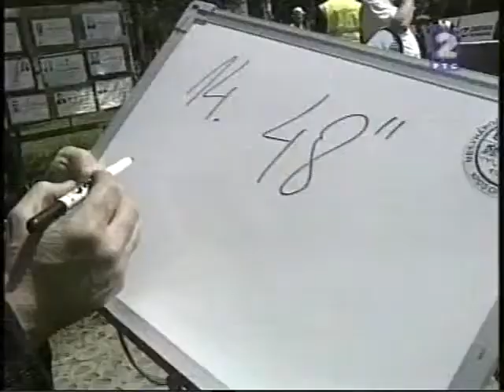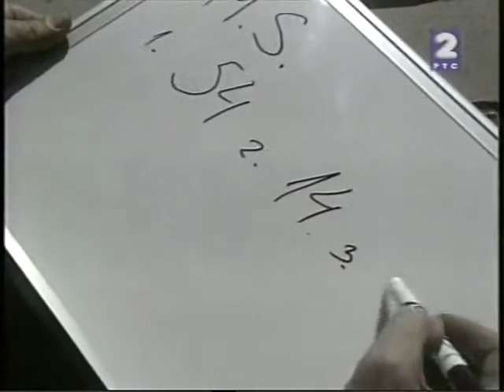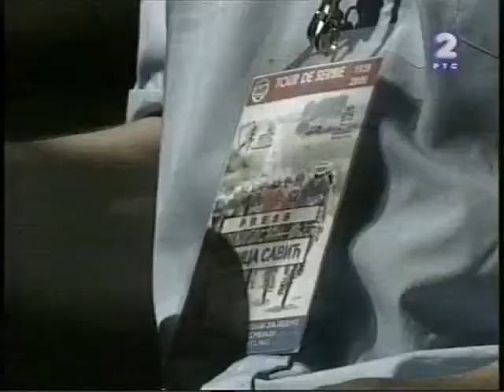Trka Kroz Srbiju 2006 5 Etapa